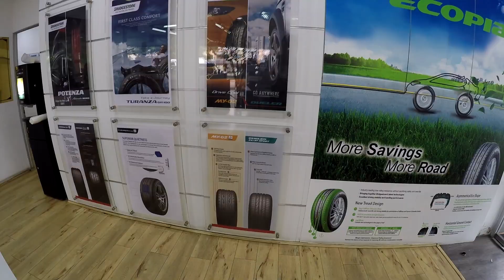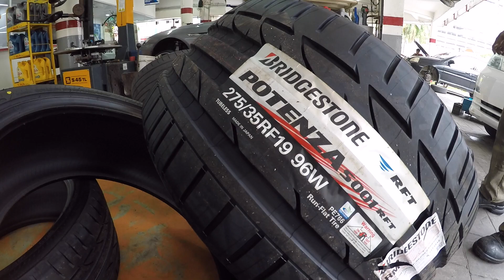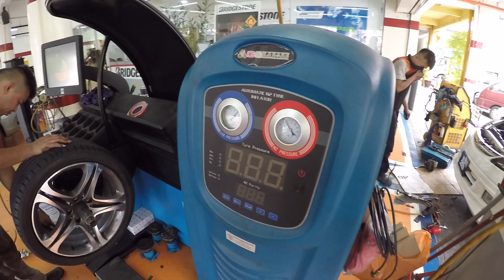Got myself some new doughnuts! Bridgestone Potenza S001 RFT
So I'm getting some new tyres, so I decided to walk some of you guys through the installation process. And maybe we can talk a little bit about tyres.